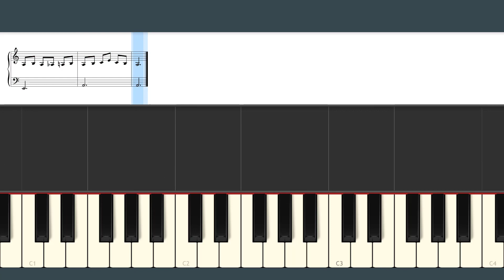ROMANTIC ETUDE | DENNIS KING | PIANO TUTARIAL | GRADE-1| SYNTHESIA